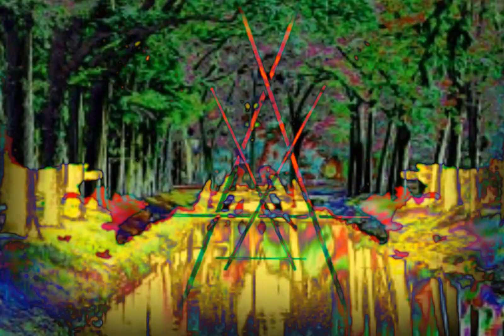11-11 magnum opus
Rapper/ Battle Rapper/ Promoter / Alien Alliance Founder